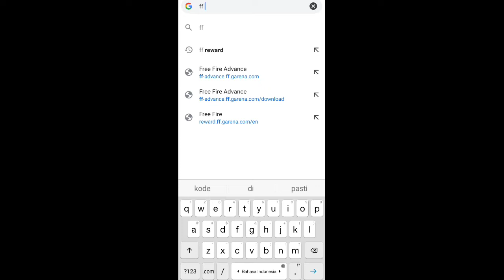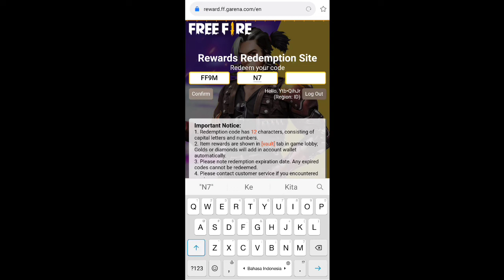KODE REDEEM FREE FIRE TERBARU HARI INI SETELAH UPDATE